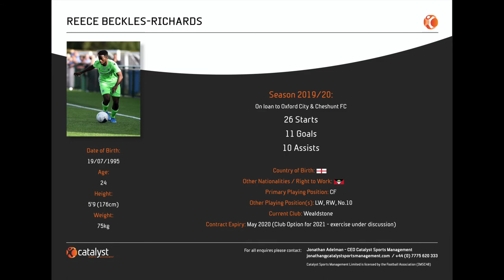Reece Beckles-Richards Season 2019/20 Highlights